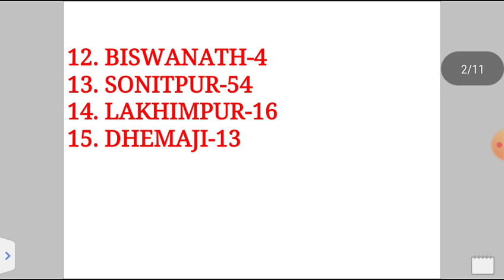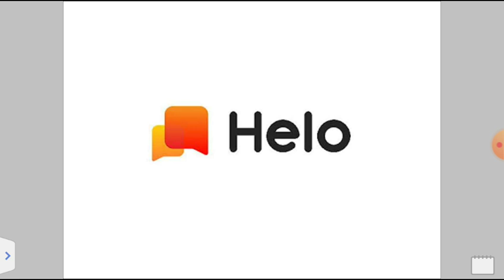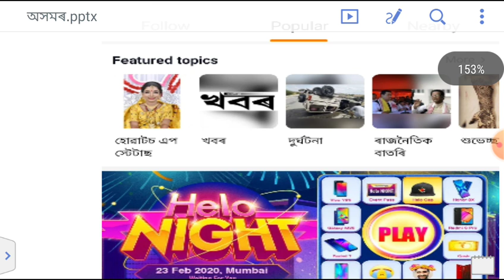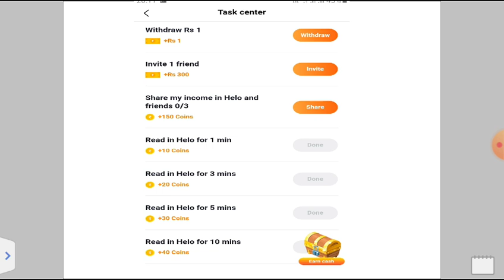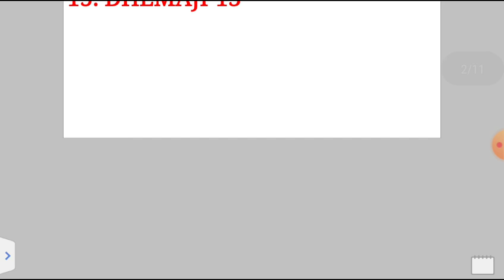HOW MANY POST IN WHICH DIST FOR SECTION ASSISTANT IN IRRIGATION DEPARTMENT (PART 2)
APPS REFER CORD DAHYKTM#